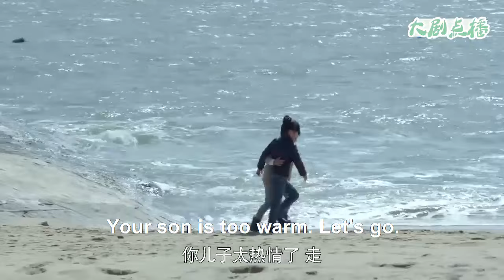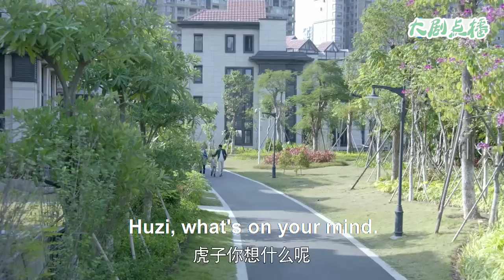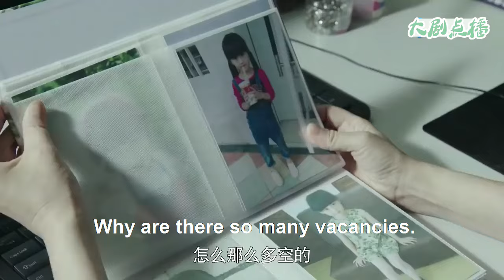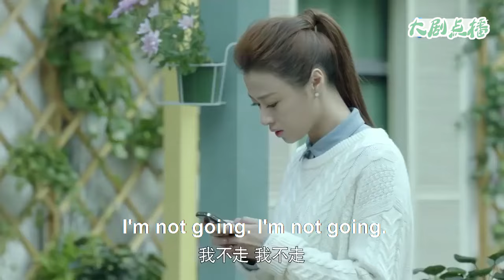【Full Movie】 出軌丈夫逼女兒認小三當媽，下秒女兒一個舉動讓他腸子悔青！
👇更多精彩：
2WMDA